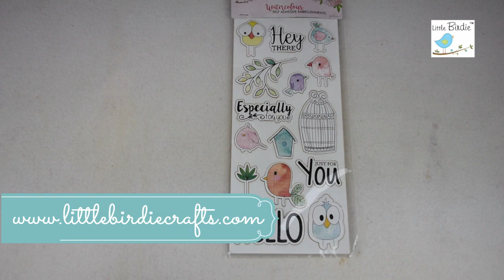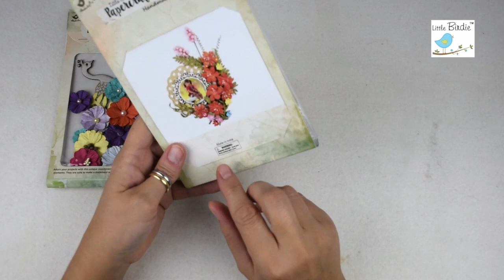Le decorazioni di Little Birdie 🌺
Visitate il sito per scoprire tutti i meravigliosi decori, carte e colori di quest'azienda.